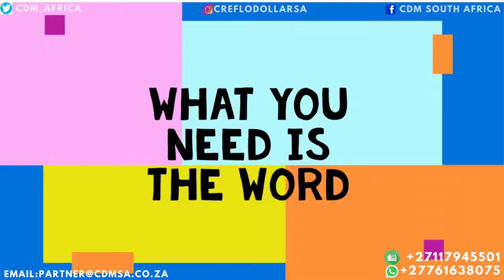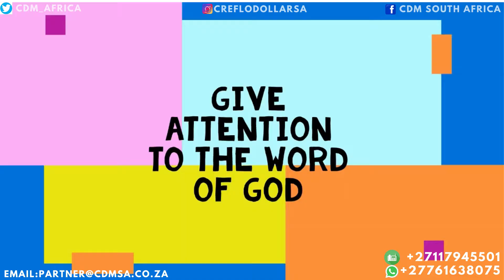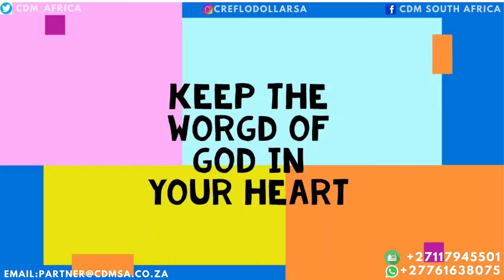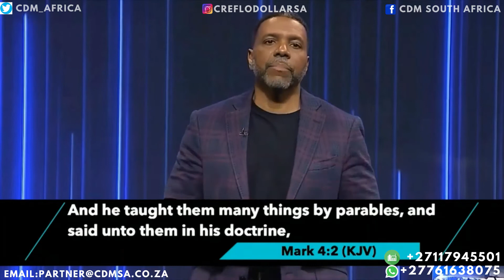The Needful Thing Part 2